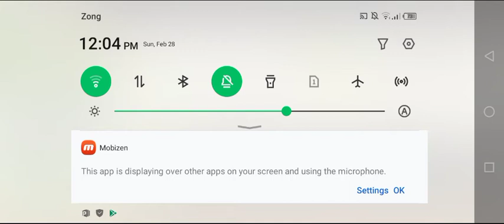Random party level || plants vs zombies 2